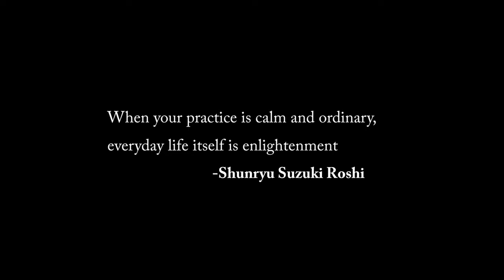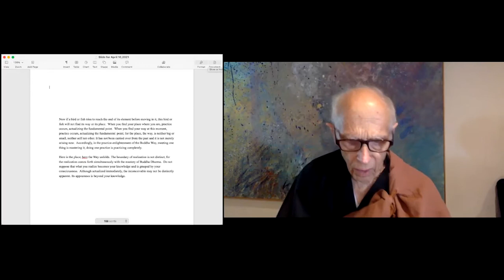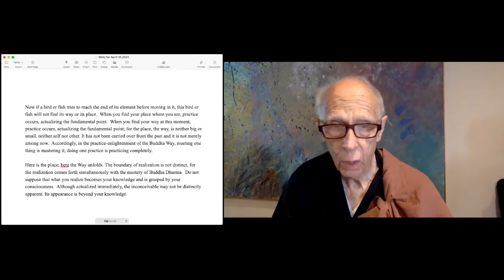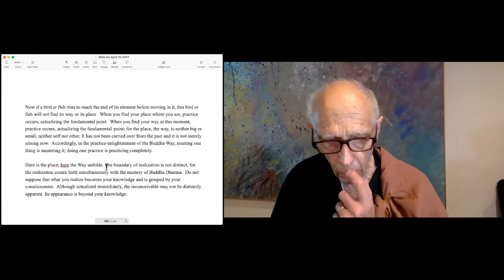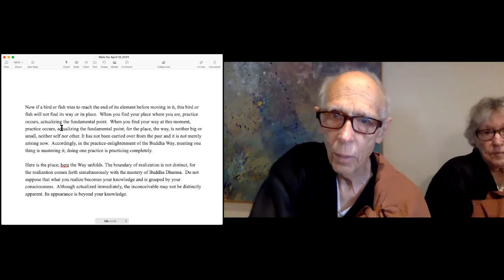Life as a synonym of enlightenment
Peter gave this talk on Dogen's Genjokoan on the day we celebrate Buddha's Birthday.